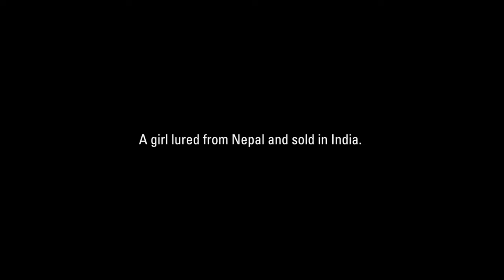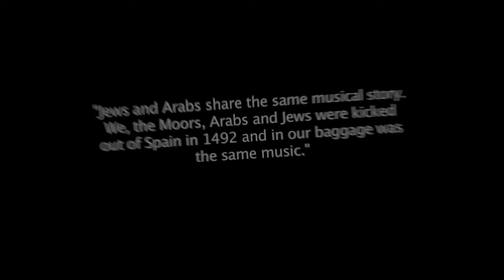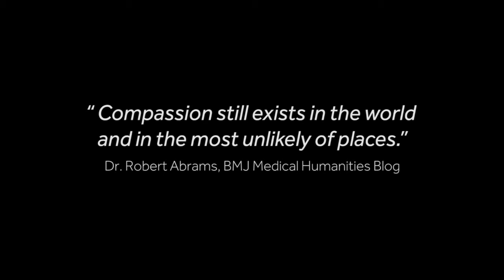COMMFFEST 2020 Online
This year Commffest will be screening online many national & international films dealing with social & cultural issues...They are all new films that will educate, entertain and bring you some positive vibes...